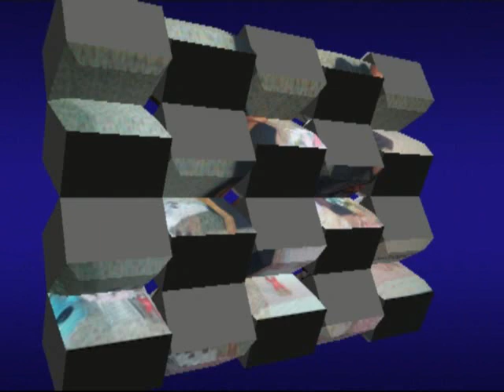Retro wilson e alessandra 11/02/2018